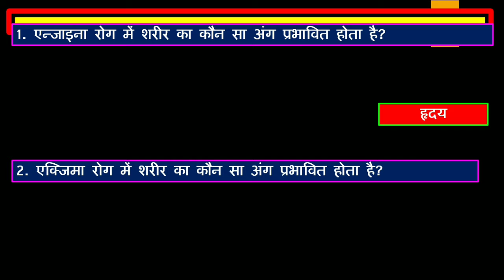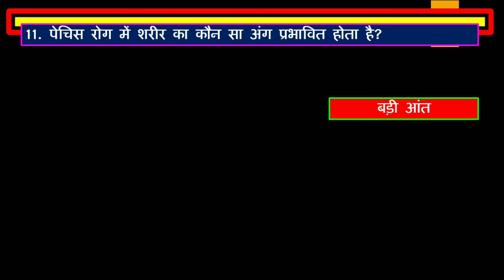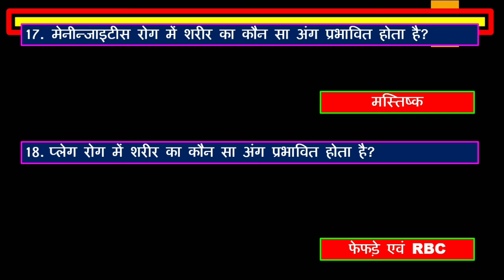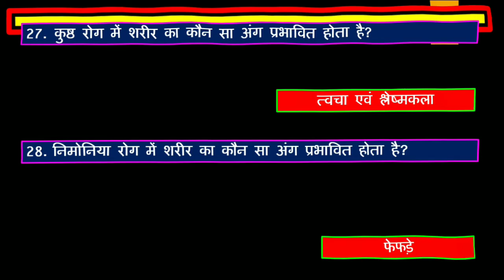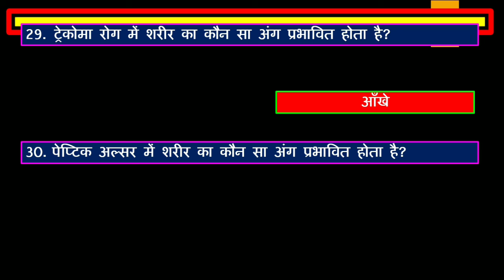रोग और प्रभावित अंग सामान्य ज्ञान टॉप 30 disease and affected organ gk top 30 बीमारी में प्रभवित अंग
रोग और प्रभावित अंग सामान्य ज्ञान टॉप 30 disease and affected organ gk top 30 बीमारी में प्रभवित अंग सामान्य ज्ञान टॉप 30 affected organ in different diseases general knowledge questions top 30 most important for all competitive examinations विभिन्न रोगों में प्रभावित होने वाले अंगों के नाम सामान्य ज्ञान टॉप 30 अंग जो विभिन्न बीमारियों में प्रभावित होते है सभी प्रतियोगी परीक्षाओं के लिए उपयोगी एवं महत्वपूर्ण affected organs name in different diseases samanya gyan gk diseases and affected organ gk in hindi diseases and affected organ gk in english

Thanks